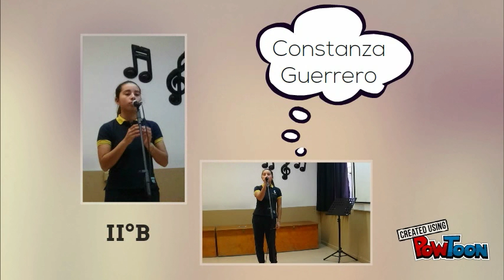Audiciones Festival de la voz 2016 CMPE